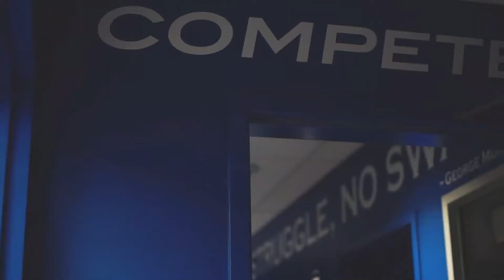2019 CCAA Women's Hoops: Sonoma State @ CSU San Marcos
Full Hoops Game